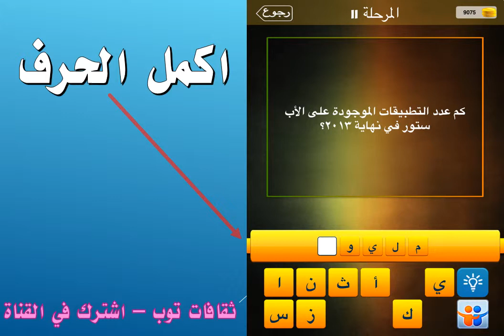كم عدد التطبيقات الموجودة على الاب ستور في نهاية 2013؟